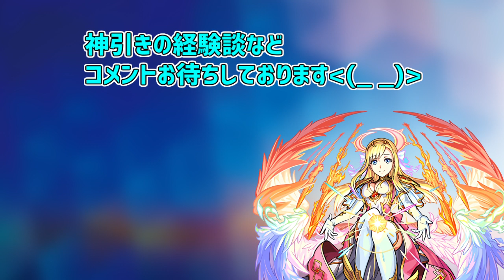【モンスト】これ本当？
記者会見見たいので今日は短めです